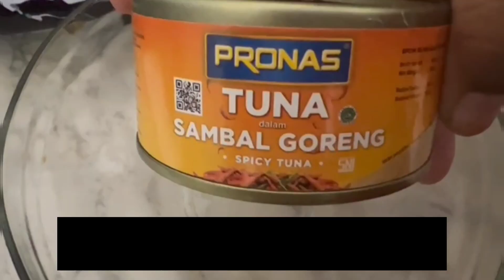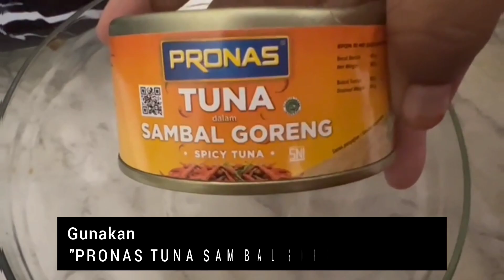Sandwich Tuna Spicy For My Husband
Halo sobat nelzakitchen, gimana kabar kalian semuanya guys? Semoga kalian sehat selalu dan baik baik saja ya guyss..

Hari ini aku mau membuat tutorial ide sarapan pagi buat anak anak dan suami tercinta ataupun pasangan kalian tercinta ya guys.. Kira kira aku hari ini mau buat ide sarapan pagi apa ya guys buat suamiku tercinta? Pada penasaran kan guys?BBuat kalian yang penasaran, Yuk, ditonton video tutorial ini sampai habis ya guys..

Jadi, berhubung hari ini weekend dan bahan makanan yang ada dirumahku terbatas dan belum belanja lagi serta bahan bahan yang ada di rumah tinggal roti tawar kupas, tuna sambal goreng spicy tuna, mayonaise dan Keju leleh (Prochiz)

Akhirnya aku eksperimen buat bahan makanan dengan ketiga bahan ini ya guys.. Aku namakan konten ide sarapan pagi ini yaitu Sandwich Tuna Spicy For My Husband ya guys..

Awal nya, aku ragu ragu suamiku suka atau nggak ide sarapan hari ini guys.. Tapi, aku men-challenge diriku buatin sarapan seperti ini buat suamiku guys.. Bener aja guys, setelah aku buatin dan aku langsung kasih ke suamiku yang ekspresi kaget dan penasaran banget guys sama masakan hari ini guys

Mata suamiku juga terfokus sama masakan aku hari ini dan tanpa basa basi suamiku langsung makan dengan lahap bahkan sampe clemotan bin blepotan dong guys..

Alhamdulillah aku seneng banget eksperimen buat ide sarapan pagi aku buat suamiku berhasil dong guys dan suami makanannya lahap banget guys.. Nah buat kalian yang kelewatan bahan bahan dan resep yang dibutuhkan apa saja, Yuk, buruan catat resep dan bahan bahannya dibawah ini ya guys

1 buah roti tawar

1 kaleng Tuna Sambal Goreng Spicy Tuna (Pronas)

1 buah Mayonaise (Kewpie)

Keju Leleh (Prochiz)

See you

Thanks

Byee